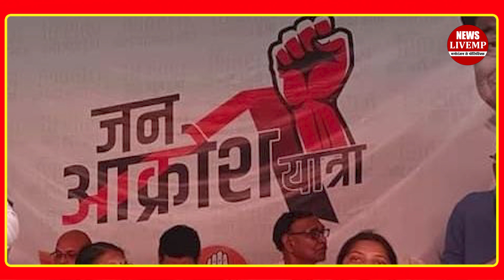टिकटों को लेकर कांग्रेस में घमासान!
विधानसभा चुनाव से पहले ही बीजेपी में अपने 39 उम्मीद्वारो की सूची जारी कर कांग्रेस पार्टी पर दबाव बना दिया है वही कांग्रेस में अब टिकटो को लेकर घमासान मचा हुआ है